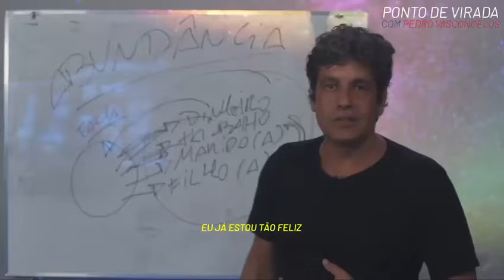Agradeça o que você já tem!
Agradeça o que você já tem! Quando você tem gratidão ao que já possui, mais coisa é entregue para você!

👉🏻 Comente aqui se você tem o hábito de agradecer!

Dê um Ponto de Virada no filme da história da sua vida!